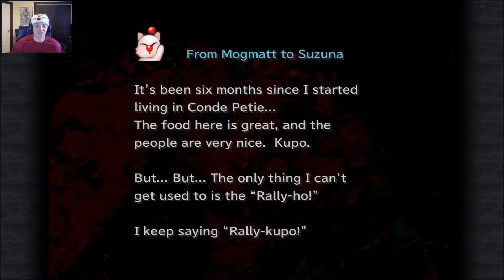Final Fantasy IX - pt 22 - Zidane and Dagger's Wedding!